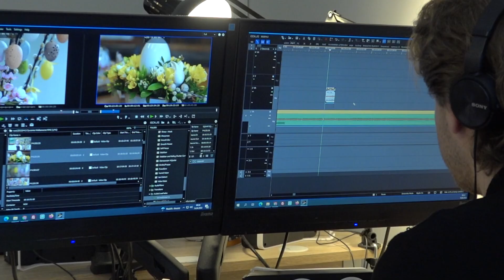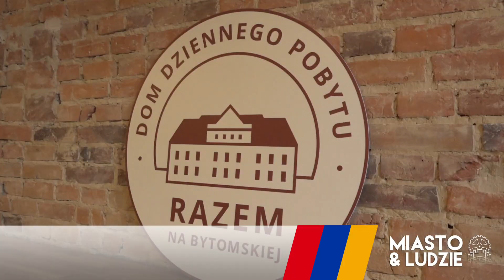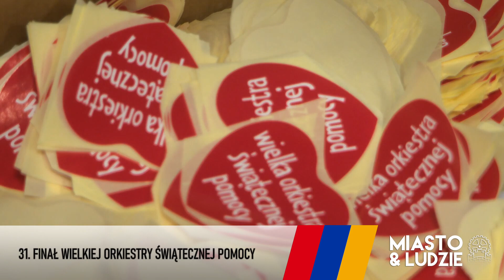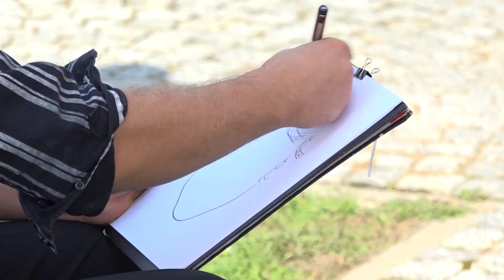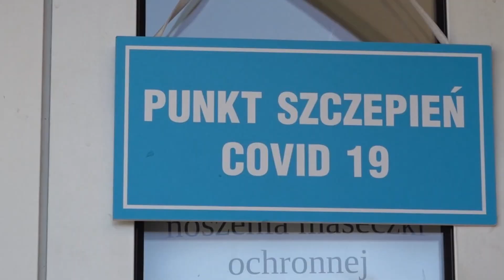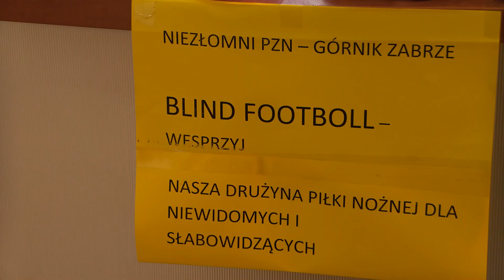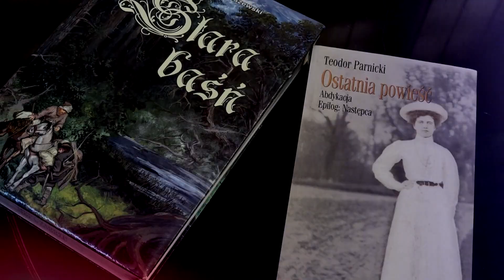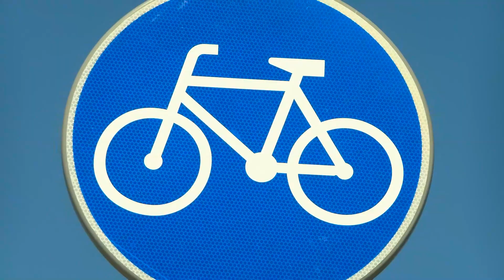TELEWIZJA ZABRZE 2023